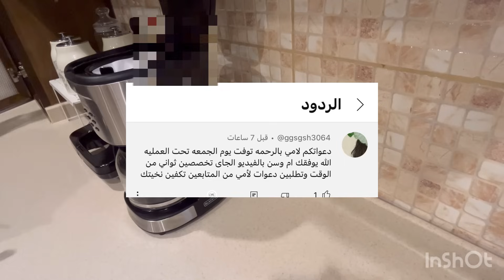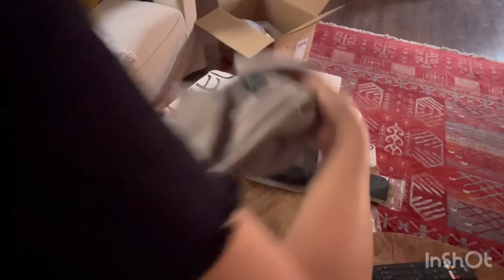مشتريات وسونه من شى إن /سويت ماربل كيكك مرره مظبوط👌👌